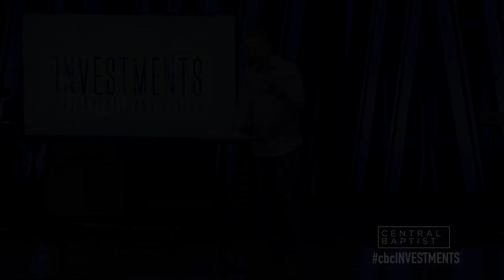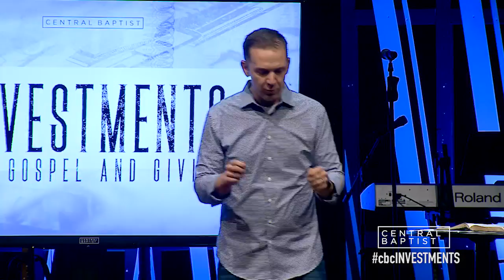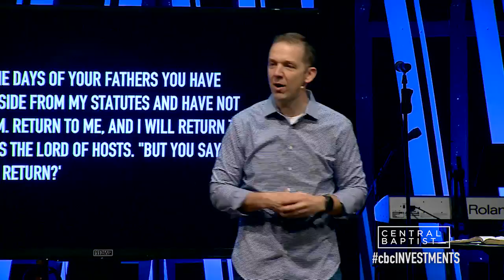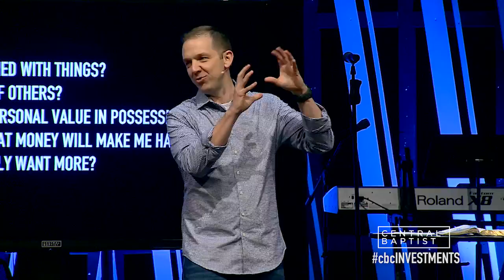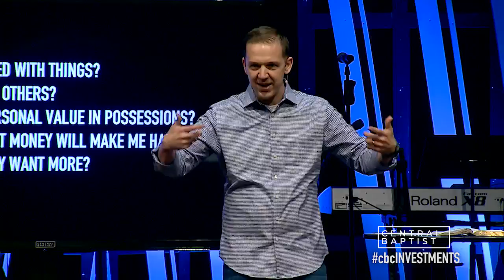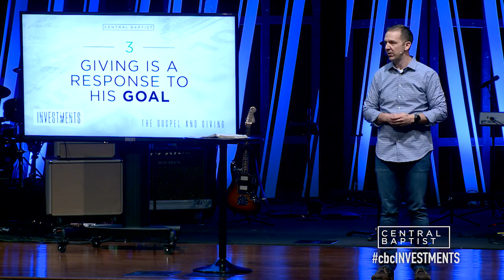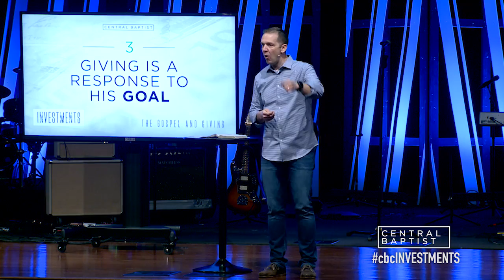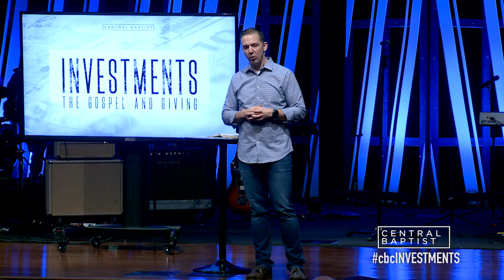INVESTMENTS: Generous Giving - Dr. Justin Arbuckle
CENTRAL CAMPUS
We might not like to talk about our money, but we must if we choose to pay attention to the things Jesus taught. Nothing gets between Jesus and His people more than their money. During this sermon series we take a look at true Investments, The Gospel and Giving, and about what a generous life can do for us and for the world.